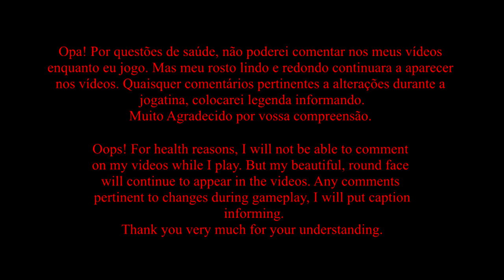Um Neandertal no mundo de Moonscars - 5° Parte / A Neanderthal in the World of Moonscars - Part 5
Opa! Por questões de saúde, não poderei comentar nos meus vídeos
enquanto eu jogo. Mas meu rosto lindo e redondo continuará a aparecer
nos vídeos. Quaisquer comentários pertinentes a alterações durante a
jogatina, colocarei legenda informando.
Muito Agradecido por vossa compreensão.
Oops! For health reasons, I will not be able to comment
on my videos while I play. But my beautiful, round face
will continue to appear in the videos. Any comments
pertinent to changes during gameplay, I will put caption
 informing.
Thank you very much for your understanding.
Ola Povo!

Resolvi sair da minha zona de conforto e jogar algo diferente; Moonscars, jogo 2d muito bem desenhado e com pitadas de Soulslike e Metroidvania.
Fazia muito tempo que não encarava um game assim. Certo de que vou levar uma surra bem grande pra jogar e chegar até o final. Mas vamos que vamos.

Espero que apreciem esse vídeo simples.
Muito Agradecido por vossa visualização!

Insta? Também temos! - @morphis_o_neandertal

Hello, people!

I decided to get out of my comfort zone and play something different; Moonscars, 2d game very well designed and with hints of Soulslike and Metroidvania.
It's been a long time since I've seen a game like this. I'm sure I'm going to take a big beating to play and make it to the end. But let's go.

Hope you enjoy this simple video.
Thank you very much for your viewing!

Insta? We've got it too! - @morphis_o_neandertal